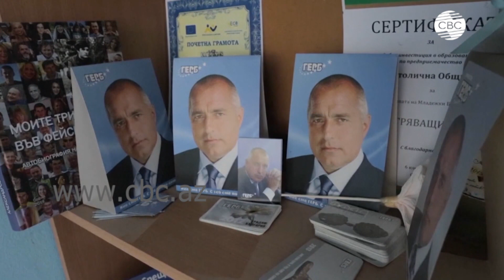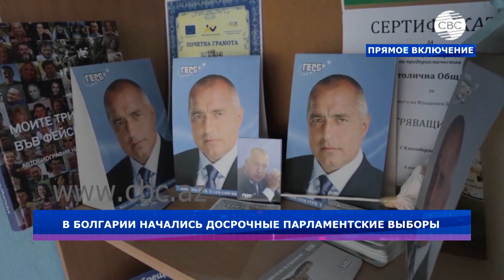Выборы в Молдове и Болгарии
Сегодня в Молдове и Болгарии начались досрочные выборы депутатов парламента этих стран. Голосование за народных избранников продлится до 8 часов по местному времени. В ходе выборов в Молдове предстоит избрать 101 депутата парламента на четырехлетний срок, на депутатский мандат претендует 1 791 кандидат. В Болгарии, в выборах участвуют представители 23 партий и коалиций. На 240 депутатских мест претендуют более пяти тысяч кандидатов. За ходом голосования будут следить около трех тысяч наблюдателей, в числе которых и депутаты парламента Азербайджана.